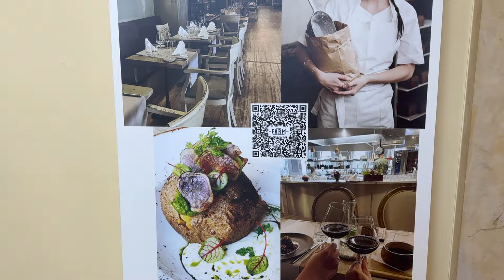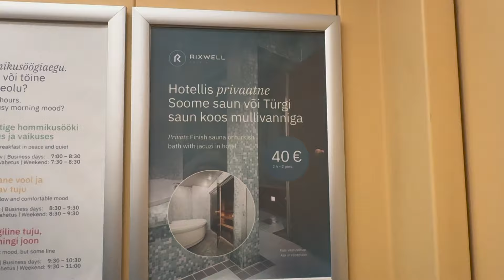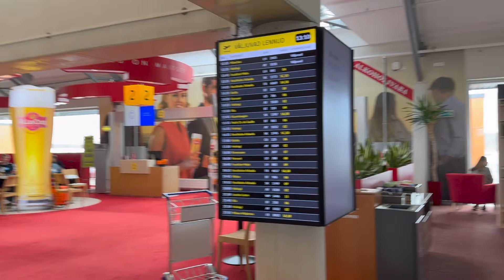Дорога из СПб в Неаполь 2024. Через Таллин (Эстония) и Франкфурт (прогуляемся по городу)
В этом влоге:
-  как мы ехали из СПб в Неаполь через пешеходный переход в Таллине по состоянию на апрель 2024 года.

- ночевка в Таллине в отеле в старом центре города. Обзор отеля в старом городе с завтраком Rixwell!

- прогулка по Франкфурту на Майне!